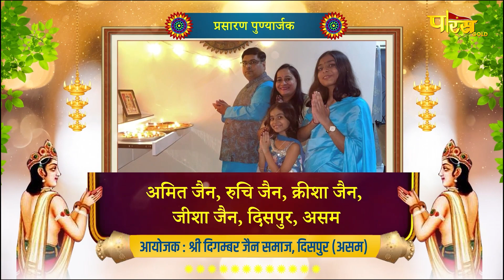Mangal Pravachan | Muni Shri 108 Arijit Sagar Ji Maharaj | 25/04/24